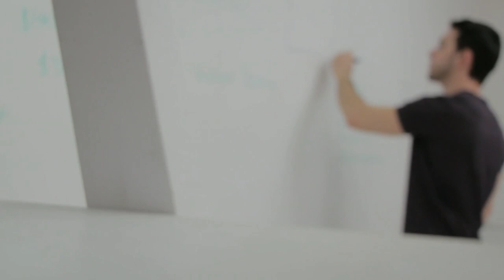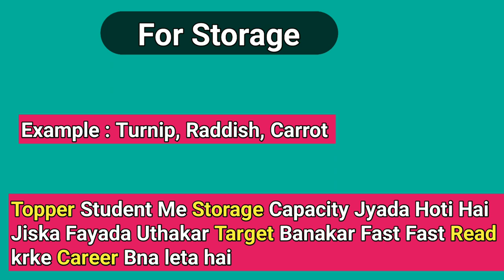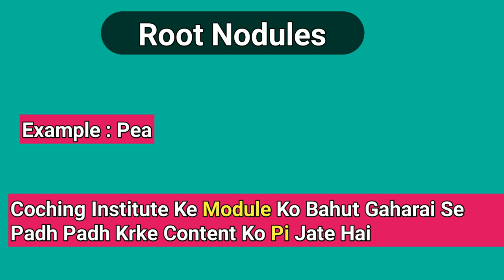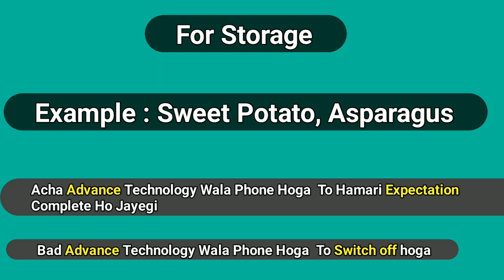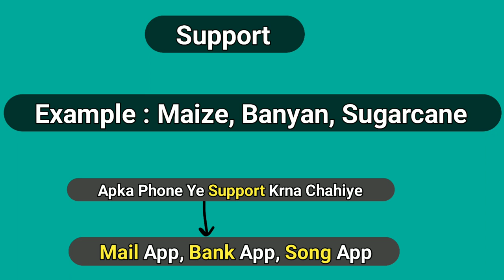Morphology of flowering plants class 11 | neet biology tricks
Morphology of flowering plants class 11 // modification of tap roots // neet biology tricks
Keywords You Search  :
neet
modification of root class 11
conical root
class 11 biology
plant morphology
modified roots
prop roots
morphology of flowering plants class 11 neet
modification of root
fusiform root
storage roots
morphology
cbse class 11 biology
modification of adventitious roots
morphology of angiosperms
modification of tap roots
aiims
root system
neet biology
nta neet
morphology neet video
biology tricks for neet
biology short tricks for neet
modified tape root for storag
neet biology short tricks
biology short tricks
मूसला जड़ों का रूपांतरण
fusiform form root
class 11 chapter 5 ncert
जड़ों में रूपांतरण
diagrams of modified roots
जड़ों का रूपांतरण
root modification
root cap
v biotonic
root morphology
biotonic vedantu
vedantu biotonic
biology tricks
tuberous root
modification of stem